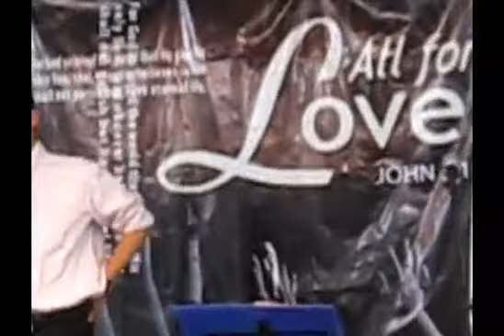Natutulog ba ang Diyos by bro Dave